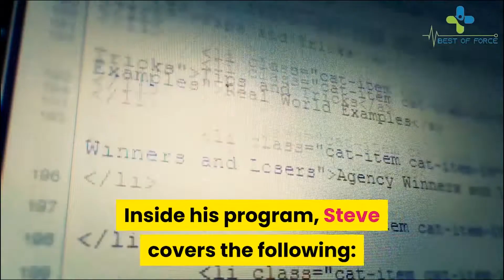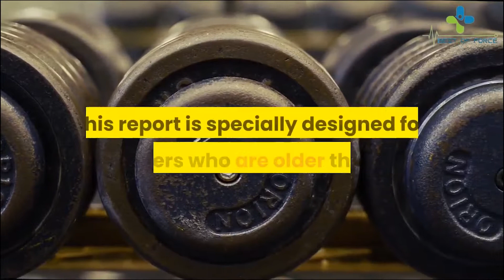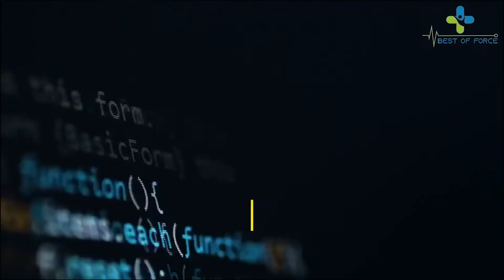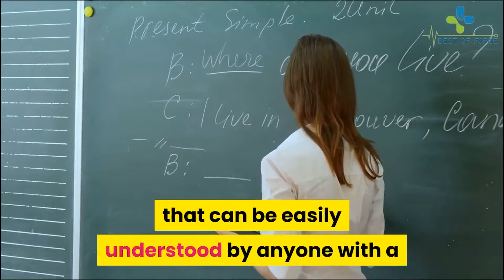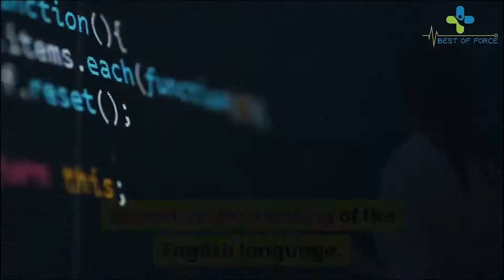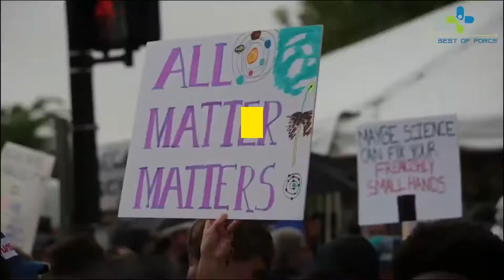Bulletproof Home Review- Scam Or Legit?